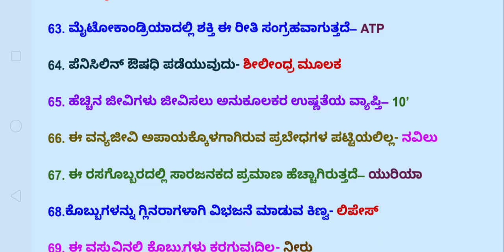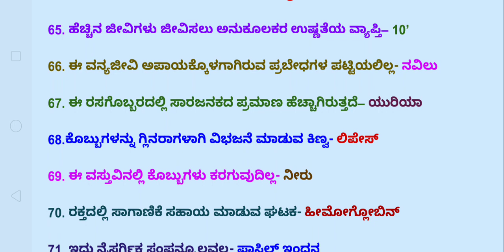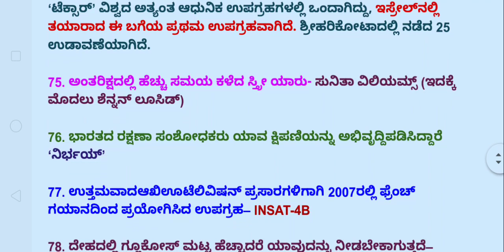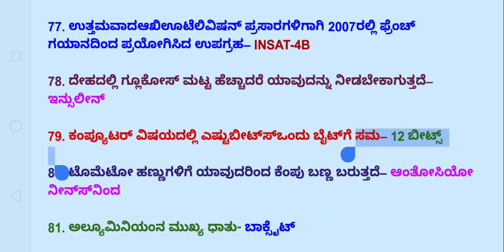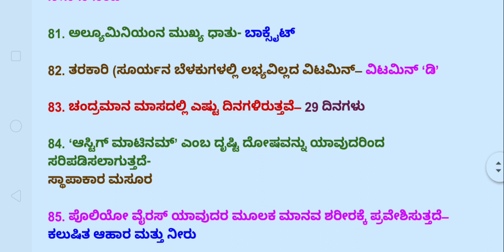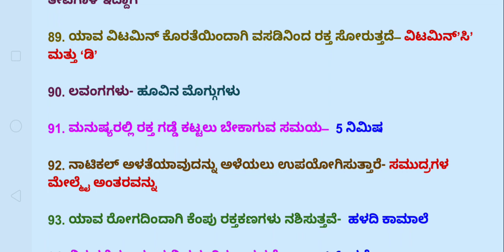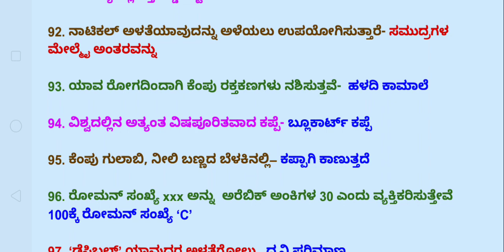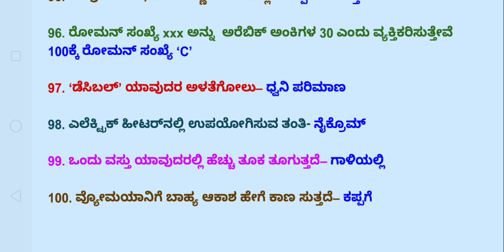PSI ನೇಮಕಾತಿ ಸಾಮಾನ್ಯ ವಿಜ್ಞಾನ 2019 : ಪ್ರಮುಖ ಪ್ರಶ್ನೆಗಳು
ಸಾಮಾನ್ಯ ವಿಜ್ಞಾನ